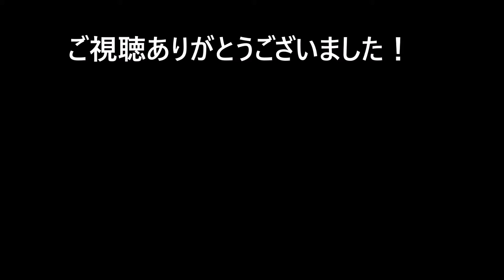タイバンコクのおすすめタイ料理レストランはどこ？2017年タイ旅行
タイ料理レストランの「キャベジス＆コンドーム」へ行きました。
2017年7月頃の訪問です。

行き方はBTSアソーク駅を降ります。
スクンビットのソイ12を入った右手にあります。

ソイの入り口にモーターサイが待機しています。
歩いて2～3分の所ですので徒歩が良いです。

一人当たりの予算は500バーツ程は用意しておくと良いです。
好きなメニューを注文して下さいね！

アクセスも良好です♪
初めてのタイ旅行や個人旅行でも行きやすいと思います。

一人でもマイペンライ（大大丈夫）です。
外のスペースで食べることもできます。

食事の後は売店のような所も見学できます♪

■ターミナル21のおすすめのタイ料理レストランとは？

キャベジス＆コンドーム